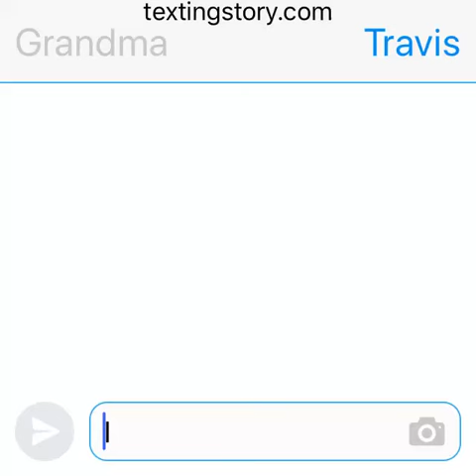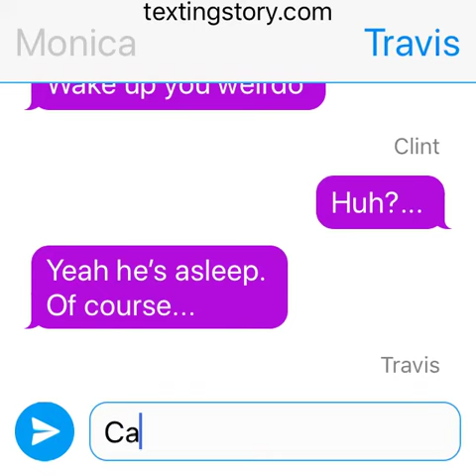The Wednesday Night